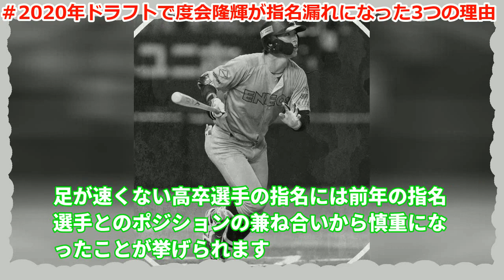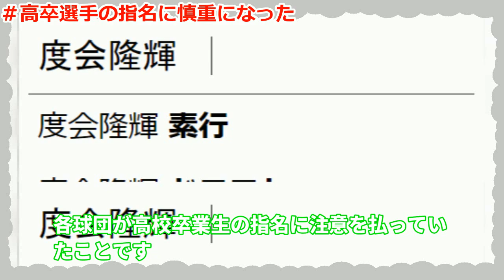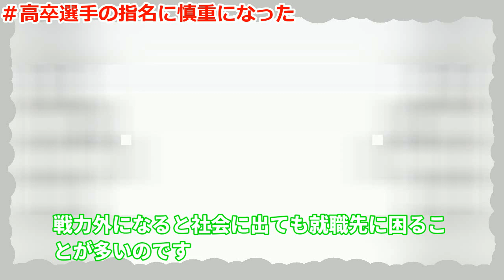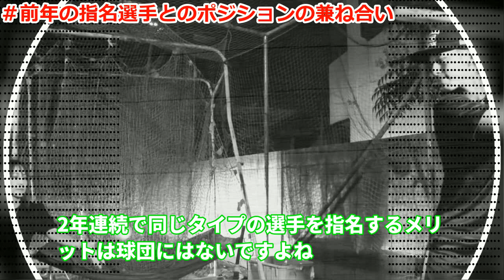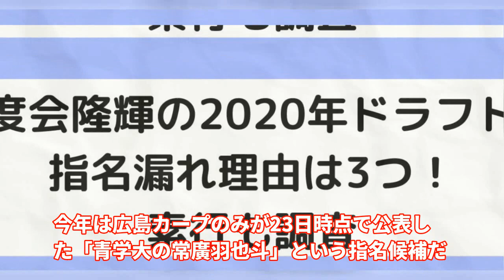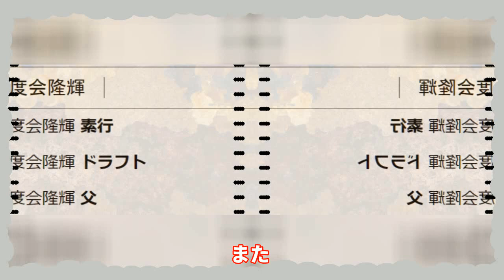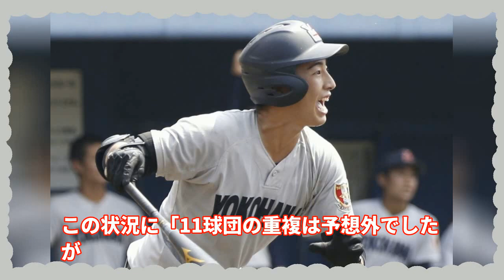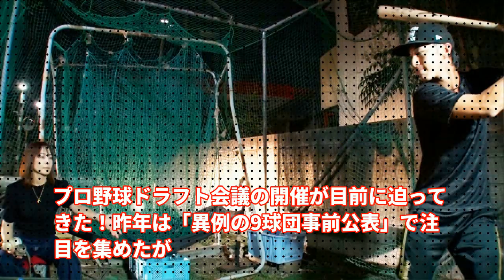なぜ度会隆輝は2020年のドラフトで指名漏れしたのか？3つの理由を徹底解説！!【度会隆輝】